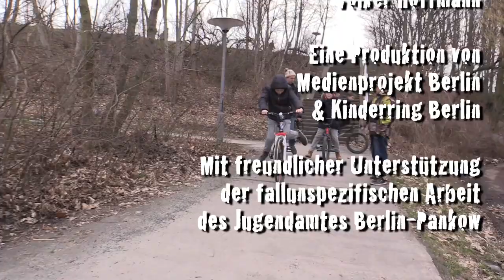lost places - der Rundlokschuppen in Pankow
Lost Places hieß das Projekt und die Jugendlichen zeigten uns ihre versteckten Lieblingsorte... hier den Rundlokschuppen in Berlin Pankow